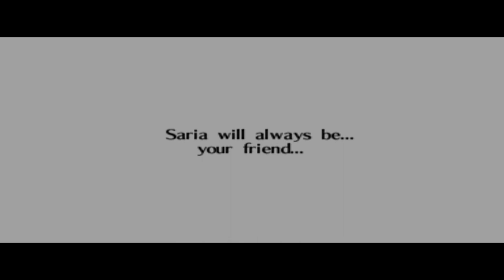Zelda Ocarina of Time Master Quest [RA] - Ep: 14 - Phantom Ganon & The Hylian Well [NC]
0:00 - [YouTube Chapters]
0:02 - [Forest Temple Gold Skulltula's] [100%]
0:04 - 0:34 [Gameplay: Forest Temple]
0:35 - 1:07 [Cutscene] [(Skip-able)]
1:08 - 4:05 [Gameplay: Meikitamemo VS Phantom Ganon]
4:06 - 4:40 [Cutscene] [(Skip-able)]
4:42 - [Retro Achievement Unlocked: Evil Spirit from Beyond: Phantom Ganon]
4:44 - 4:48 [Cutscene] [(Skip-able)]
4:50 - [Gameplay: Forest Temple]
4:53 - 6:03 [Cutscene] [(Skip-able)]
6:05 - [Forest Medallion] [Sage Saria]
6:07 - [Retro Achievement Unlocked: The Kid of the Forest]
6:09 - 8:39 [Cutscene] [(Skip-able)]
8:40 - 9:51 [Gameplay: Kokiri Forest]
9:52 - 10:49 [Gameplay: Hyrule Field]
10:50 - 11:24 [Gameplay: Hyrule Market]
11:25 - 11:46 [Cutscene] [(Skip-able)]
11:47 - 12:05 [Gameplay: Ganon's Castle]
12:07 - [1/1] Ganon's Castle Gold Skulltula's] [100%]
12:09 - 12:34 [Gameplay: Ganon's Castle]
12:35 - 12:50 [Gameplay: Hyrule Market]
12:51 - 12:58 [Gameplay: Temple of Time]
12:59 - 14:20 [Cutscene] [(Skip-able)]
14:22 - [Prelude of Light]
14:24 - [Retro Achievement: Prelude of Light]
14:26 - 14:42 [Cutscene] [(Skip-able)]
14:44 - [Gameplay: Temple of Time]
14:46 - 15:00 [Cutscene] [(Skip-able)]
15:01 - 15:19 [Gameplay: Temple of Time]
15:20 - 15:35 [Gameplay: Hyrule Market]
15:36 - 17:40 [Gameplay: Hyrule Castle]
17:42 - [2/2] Hyrule Castle Gold Skulltula's] [100%]
17:44 - 18:48 [Gameplay: Hyrule Castle]
18:49 - 19:14 [Gameplay: Hyrule Market]
19:15 - 19:43 [Gameplay: Hyrule Field]
19:44 - 20:28 [Gameplay: Kakariko Village]
20:29 - 20:55 [Cutscene] [(Skip-able)]
20:56 - 21:15 [Gameplay: Kakariko Village]
21:16 - 21:26 [Gameplay: Kakariko Village Graveyard]
21:27 - 21:42 [Gameplay: Kakariko Village]
21:43 - 22:58 [Gameplay: Bottom of the Well]
22:59 - 23:01 [Cutscene] [(Skip-able)]
23:02 - 23:18 [Gameplay: Bottom of the Well]
23:19 - 23:23 [Cutscene] [(Skip-able)]
23:24 - 24:11 [Gameplay: Bottom of the Well]
24:13 - [Cutscene] [(Skip-able)]
24:15 - 24:33 [Gameplay: Bottom of the Well]
24:35 - [Bottom of the Well Dungeon Map]
24:37 - 25:00 [Gameplay: Bottom of the Well]
25:01 - 25:05 [Cutscene] [(Skip-able)]
25:06 - 25:18 [Gameplay: Bottom of the Well]
25:20 - [1/2] Bottom of the Well Small Keys]
25:22 - 26:06 [Gameplay: Bottom of the Well]
26:08 - [1/3] Bottom of the Well Gold Skulltula's]
26:10 - 27:25 [Gameplay: Bottom of the Well]
27:27 - [2/3] Bottom of the Well Gold Skulltula's]
27:29 - 30:48 [Gameplay: Bottom of the Well]
30:49 - 30:52 [Cutscene] [(Skip-able)]
30:53 - 31:37 [Gameplay: Bottom of the Well]
31:38 - 31:41 [Cutscene] [(Skip-able)]
31:42 - 32:25 [Gameplay: Bottom of the Well]
32:27 - [Death 2]
32:29 - 33:09 [Gameplay: Bottom of the Well]
33:10 - 33:16 [Cutscene] [(Skip-able)]
33:17 - 34:07 [Gameplay: Bottom of the Well]
34:09 - [Lens of Truth]
34:11 - [Retro Achievement Unlocked: The All-Seeing Eye]
34:13 - 37:30 [Gameplay: Bottom of the Well]
37:32 - [Cutscene] [(Skip-able)]
37:34 - 39:12 [Gameplay: Bottom of the Well]
39:14 - [2/2] Bottom of the Well Small Keys]
39:16 - 40:19 [Gameplay: Bottom of the Well]
40:20 - 40:28 [Cutscene] [(Skip-able)]
40:29 - 40:36 [Gameplay: Bottom of the Well]
40:38 - [Bottom of the Well Dungeon Compass]
40:40 - 42:01 [Gameplay: Bottom of the Well]
42:02 - 42:20 [Cutscene] [(Skip-able)]
42:21 - 42:52 [Gameplay: Bottom of the Well]
42:54 - [3/3] Bottom of the Well Gold Skulltula's]
42:56 - 42:58 [Gameplay: Bottom of the Well]
43:00 - [Bottom of the Well Gold Skulltula's] [100%]
43:02 - 44:11 [Gameplay: Bottom of the Well]
44:12 - 44:56 [Gameplay: Kakariko Village]
44:57 - 45:10 [Gameplay: Temple of Time]
45:11 - 45:24 [Cutscene] [(Skip-able)]
45:25 - 45:35 [Gameplay: Temple of Time]
45:37 - [End of the Episode]